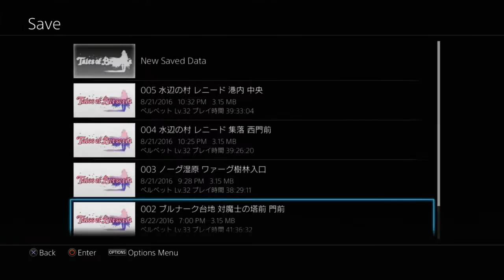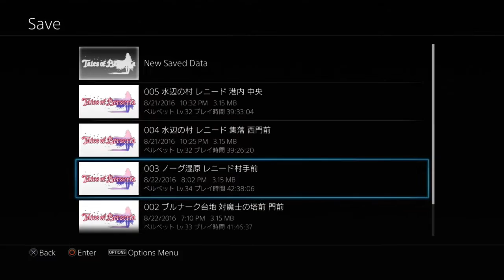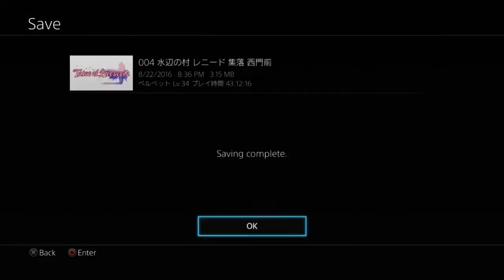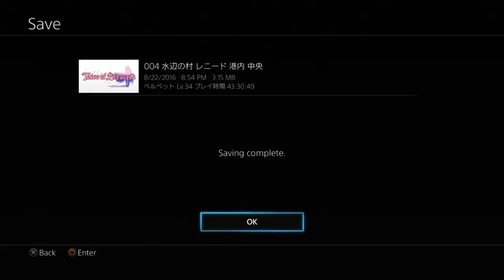「Tales of Berseria JP」 Day 06 P01/02 ~ "Velvet x Eleanor" [Evil] (TTV)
[ Tales of Berseria JP ]
Day 06 P01/02 ~ "Velvet x Eleanor" [Evil] (TTV)

NOTE 1: This is from my unedited commentary Twitch livesteam.

Unlocking Evil Difficulty and playing on it!

As title dictates, using Eleanor on this stream and finding out how awesome she can be!

System: PS4-JP
Rank: Evil
Gameplay: 1st
Waifu: Velvet, Magilou, Eleanor
Guide: None, Blind Run

masterll,themasterll,tales of berseria,テイルズ オブ ベルセリア